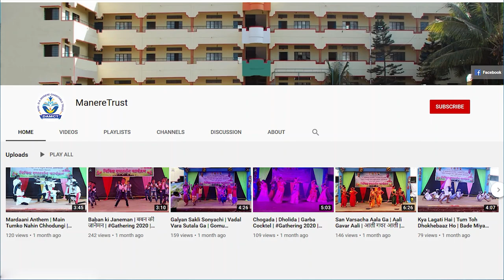Long Jump | Marathon | लांब उडी | मॅरेथॉन | मणेरे हायस्कूल क्रीडामहोत्सव | Highschool Sports 2022